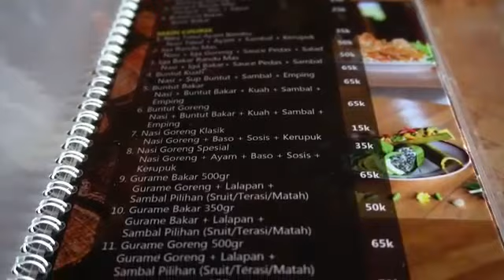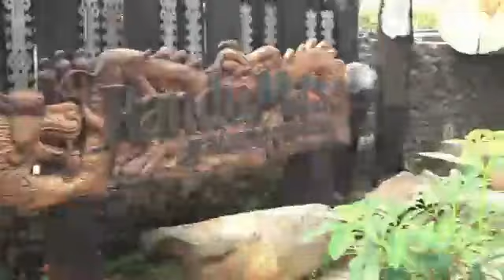LIBURAN KE RANDU MAS...MEMBUAT TERKEJUT...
LIBURAN KE RANDU MAS...MEMBUAT TERKEJUT..., berangkat dr seniman patung, Mulyono memadukan keindahan alam Desa Pugung Raharjo Kecamatan Sekampung Udik dg keindahan seni & budaya yg bs dinikmati masyarakat luas. Lokasinya yg tepat berada diseberang situs taman purbakala benar2 menjadikan randu mas sebuah mega galeri yg menyuguhkan keindahan alam ciptaan tuhan berpadu keindahan seni peradaban budaya manusia yg sangat memanjakan mata hingga terpukau.